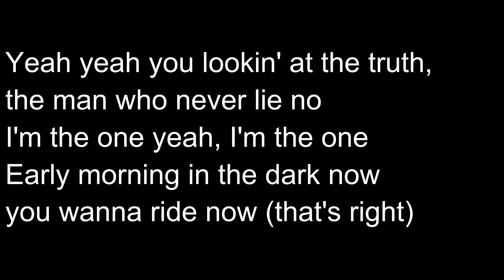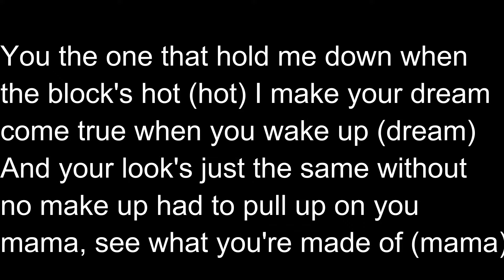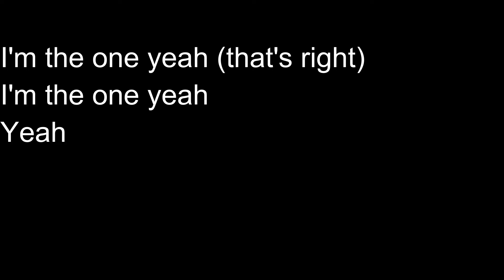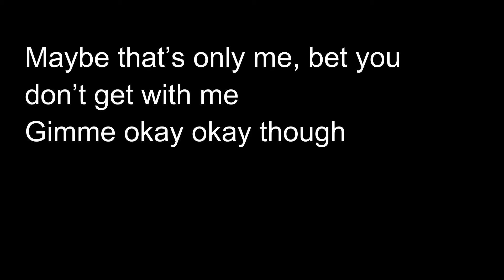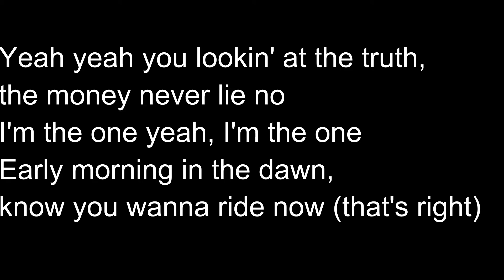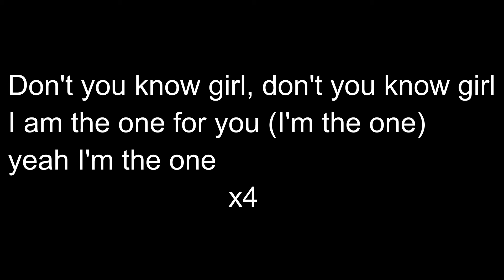DJ Khaled - I'm the One Lyrics (ft. Justin Bieber, Quavo, Chance the Rapper, Lil Wayne) Lyrics